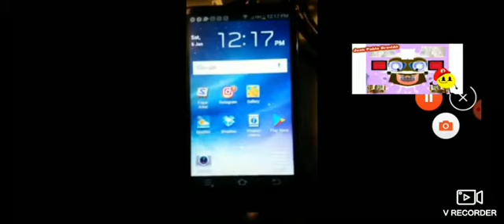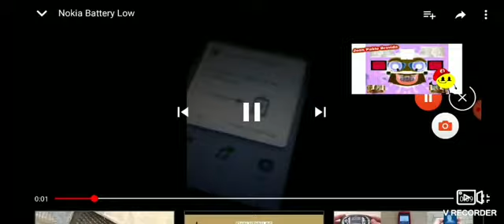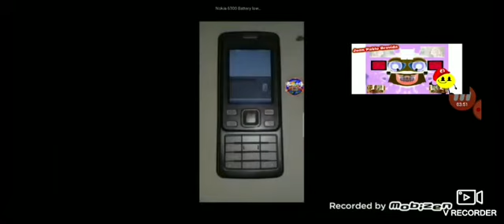All Battery Low Empty